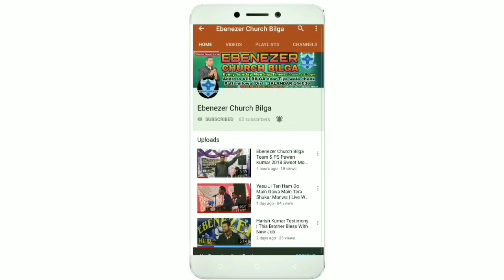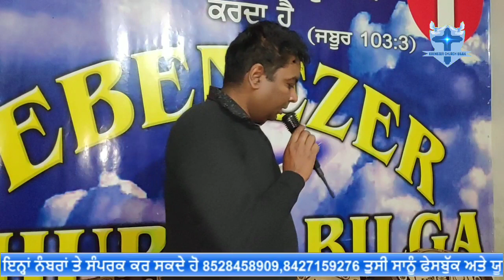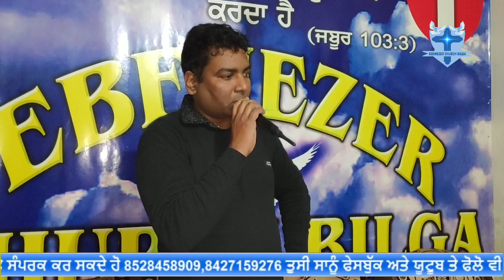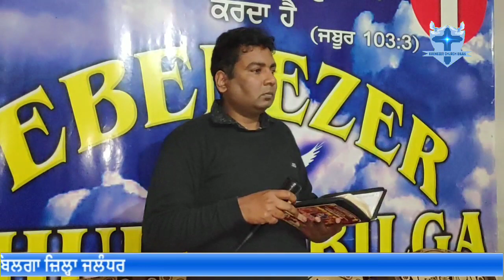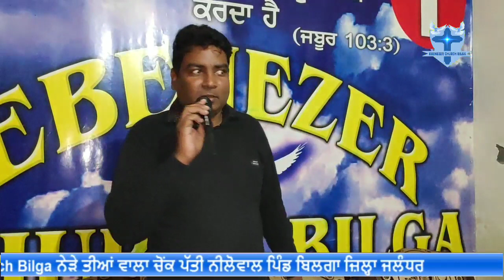ਪਾਪ ਕੀ ਹੈ ( ਪਾਪ ਦੀ ਭਰੀਭਾਸ਼ਾ ਕੀ ਹੈ ) Bibal Study with Pastor Pawan Kumar Sunday 17-02-2019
Ebenezer Church Bilga